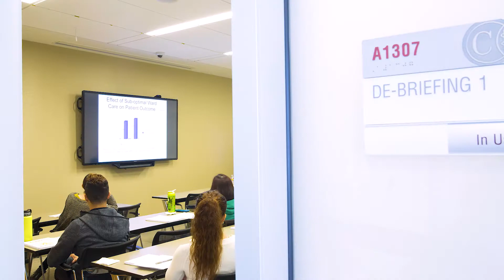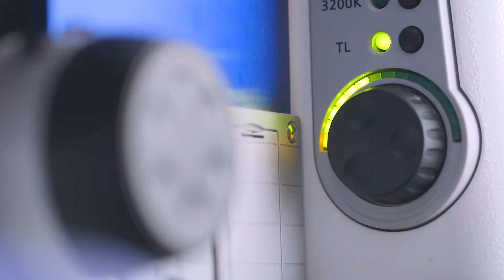About the Gastroenterology Fellowship Program | Cedars-Sinai Academic Medicine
Ranked #2 in the nation by U.S. News and World Report, the Karsh Division of Gastroenterology and Hepatology consists of 44 full-time faculty members (29 MDs and 15 PhDs) who are engaged in education and research in digestive and liver diseases. The faculty are leading international experts in general gastroenterology, functional bowel and motility disorders, inflammatory bowel diseases, pancreatic diseases, liver diseases and liver transplant, health services research, digital and virtual reality medicine, and nutrition and small bowel disorders.

A major goal of the division is to educate and train the next generation of leaders in digestive and liver diseases. Our fellowship program is highly competitive and trains expert clinicians as well as physician-scientists with protected time for research.